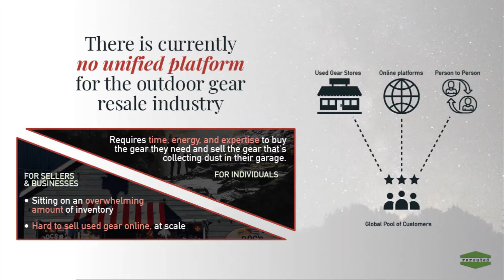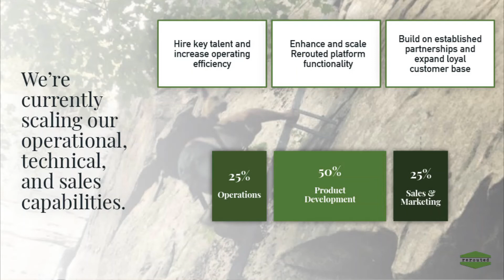Pitch 9 - Rerouted - ABQid Balloon Pitch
Rerouted. Making used outdoor gear painless to buy & sell online.

Balloon Pitch 2020

Startup Pitch
New Mexico